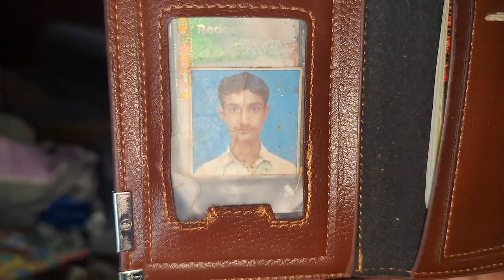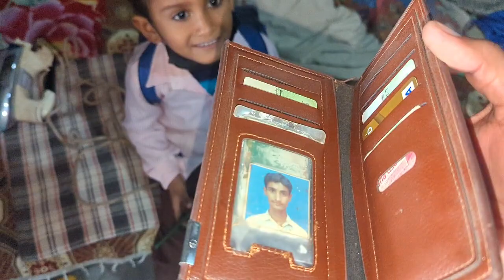Es din ka hamein besabri sy intezaar tha 🥰 ALHAMDOLILLAH ap sab ka bohat sukriya